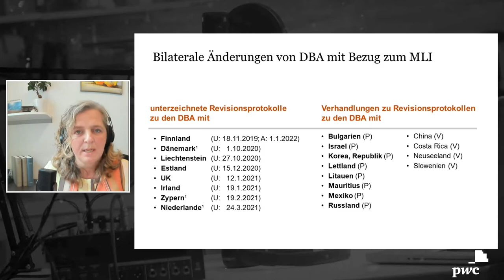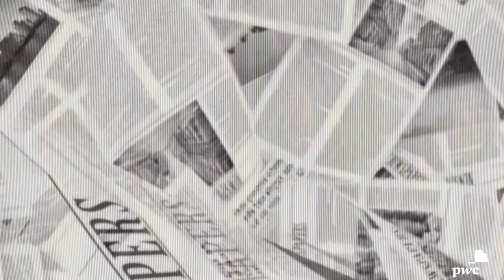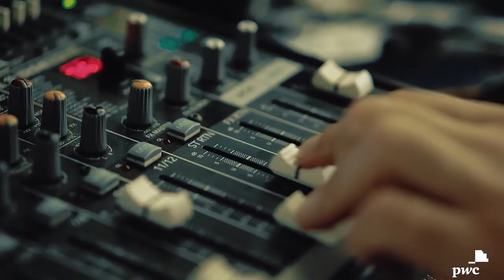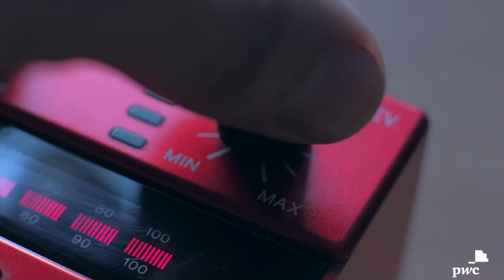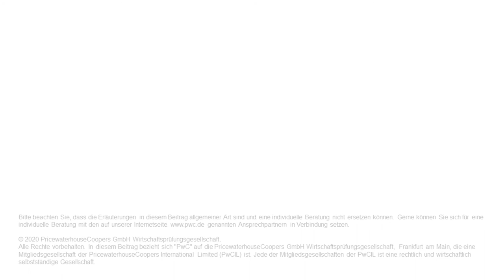Frisch serviert – der PwC Steuerpodcast | #6: Hinzurechnungsbesteuerung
In dieser Ausgabe steht der Gegenbeweis in § 8 Abs. 2 AStG im Rahmen der Hinzurechnungsbesteuerung für EU-/EWR- und Drittstaatsfälle im Mittelpunkt und wir diskutieren mit Dr. Eva Oertel über das BMF-Schreiben vom 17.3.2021. Wir stellen die von PwC-Kolleg:innen verfasste ifst-Schrift zur Umsetzung des MLI in den deutschen DBA vor und geben einen Überblick über BFH-Rechtsprechung zur Verschmelzung einer Gewinngesellschaft auf eine Verlustgesellschaft, über bilaterale Abkommensrevisionen mit Bezug zum MLI und über die Auswirkungen des Gesetzes zur Anpassung des Urheberrechts u.a. auf den Steuerabzug nach § 50a EStG.

Gast: Dr. Eva Oertel, Staatsministerium der Finanzen